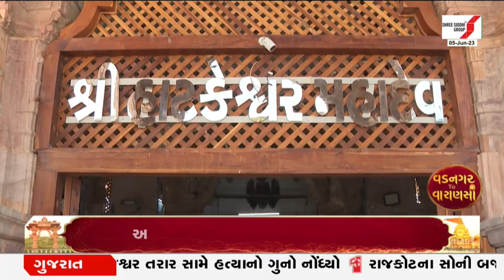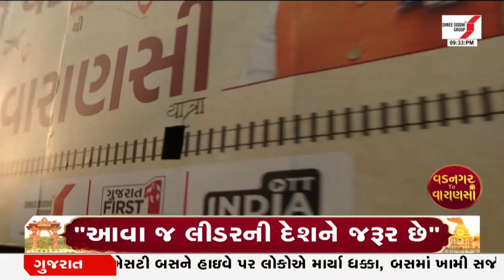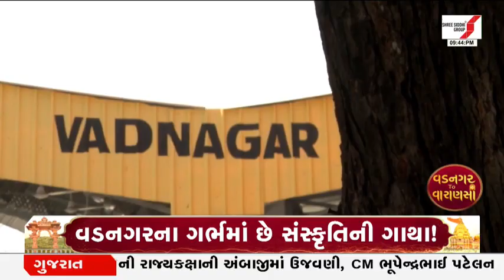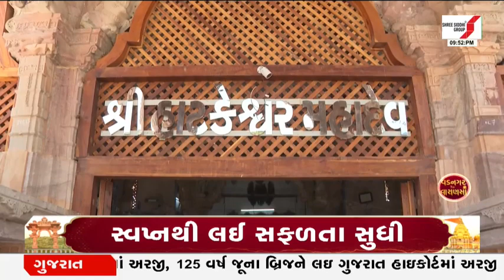વિકાસની નોન સ્ટોપ રફતાર, કલ્પનાથી લઈ કાયાપલટ સુધીની Vadnagar To Varanashi ની યાત્રા | Gujarat First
આ એક એવી યાત્રા છે, જેમાં વાત માત્ર વિકાસની છે, આ એવી યાત્રા છે જેમાં દીર્ઘ દ્દષ્ટિનું ઉત્તમ નહીં બલકે સર્વોત્તમ પ્રમાણ સોનેરી કિરણની જેમ છલકે છે, આ એવી યાત્રા છે જેમાં કલ્પનાથી લઈને કાયાપલટ કેવી રીતે થઈ શકે તેના દર્શન થાય છે, Gujarat First અને OTT India દ્વારા શરૂ થનારી આ યાત્રામાં 4 રાજ્યોનો સમાવેશ કરવામાં આવ્યો છે, Gujarat, Rajasthan, Madhyapradesh અને Uttarpradesh ની સફર તમને આ યાત્રા દરમિયાન કરાવવી છે. સોમવારથી લઈ ગુરૂવાર સુધી આ યાત્રાના દર્શન કરાવતા રહીશું, જોકે આજે વાત પહેલા એ સ્થાનની કરીશું જેનું વર્ણન સતયુગમાં થયેલું છે, વાત એ ભૂમિની કરીશું જેને દેશને વડાપ્રધાન આપ્યા છે, પહેલી યાત્રા એ નગરની છે જેને દુનિયા Vadnagar ના નામથી ઓળખે છે.